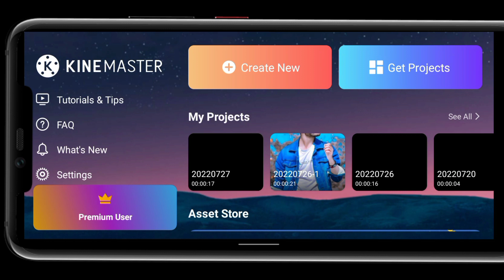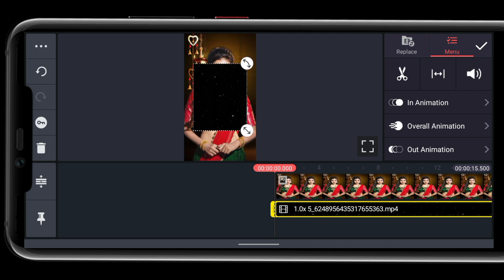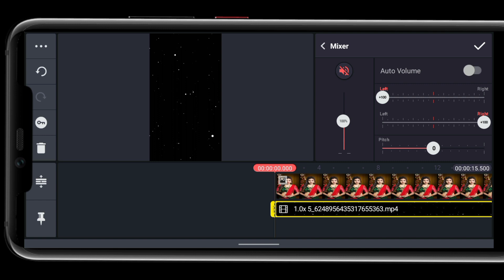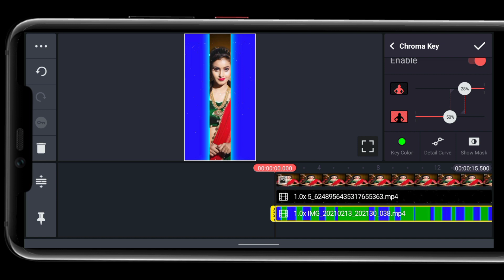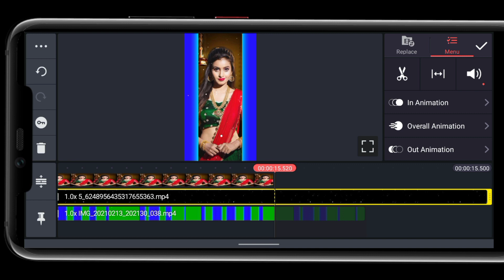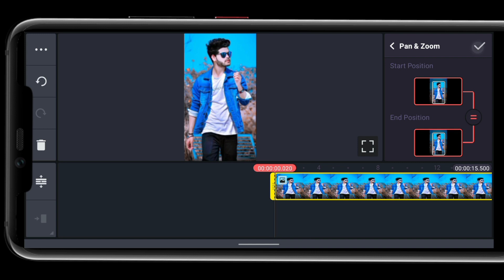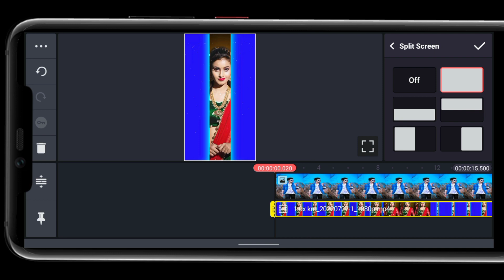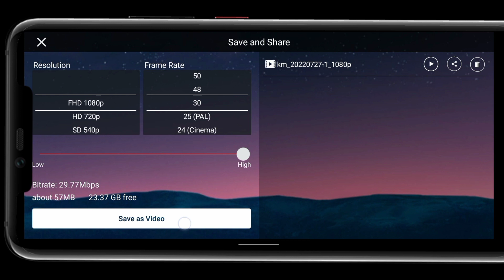trending status video editing for kinemaster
hello doston